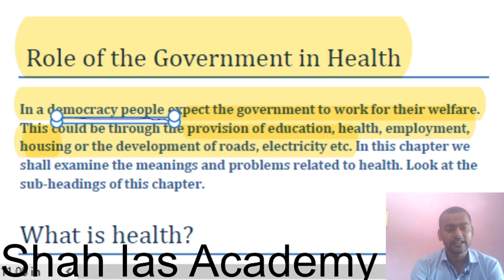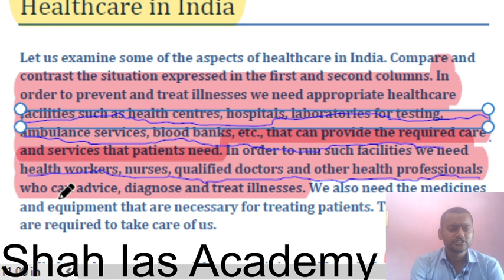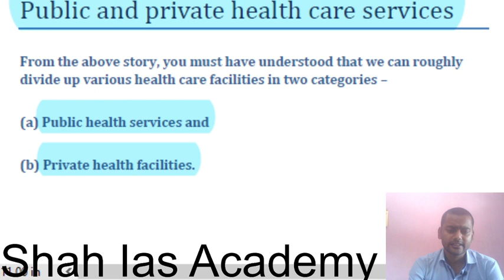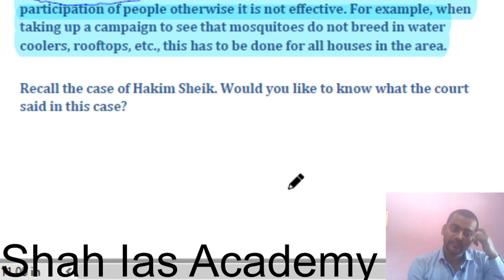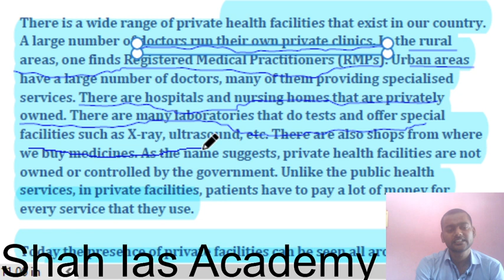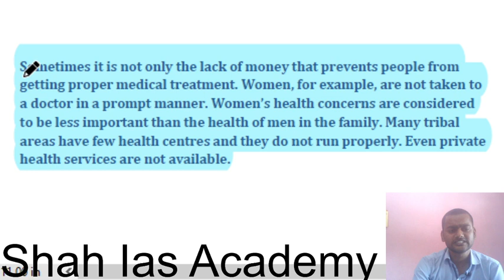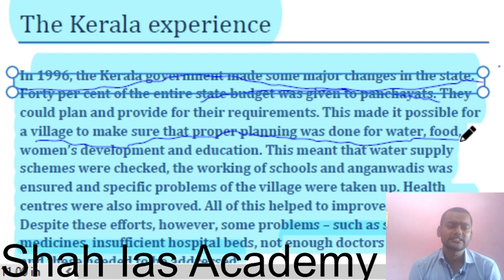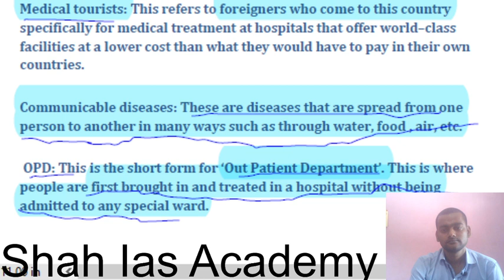CH 2 THE ROLE OF THE GOVERNMENT IN HEALTH CARE